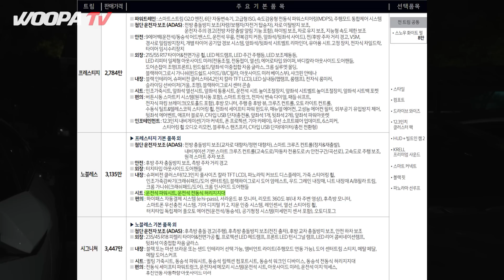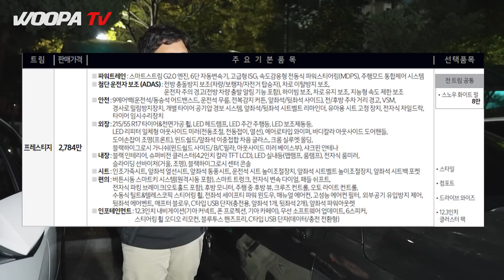대박! K5 페이스리프트 쏘나타 국내 최초 공개! 실물 느낌은?? 실내까지 싹~다 보여드리겠습니다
이 영상은 저의 쇼핑몰인 '우파몰' 홍보를 포함하고 있습니다.